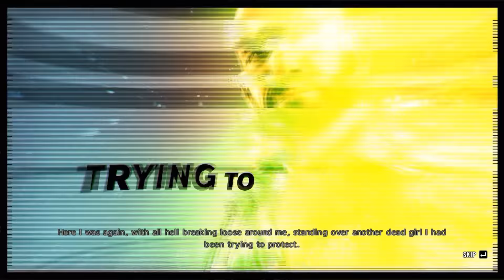Max Payne 3 - Walkthrough - Part 12 (1080p 60 FPS)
I hope you enjoy the walkthrough of Max Payne 3.